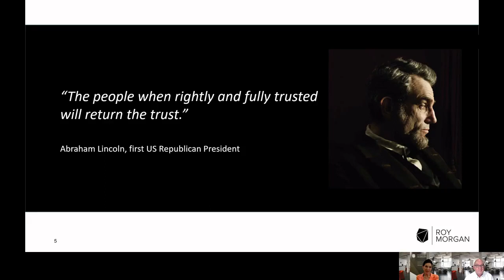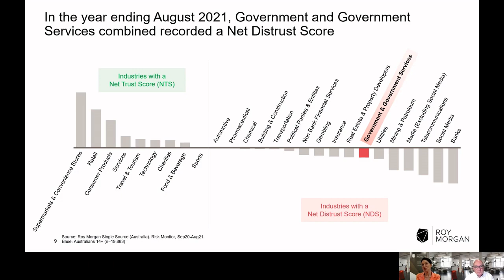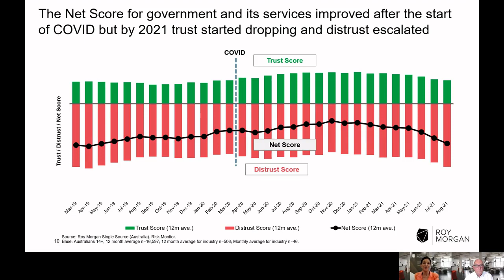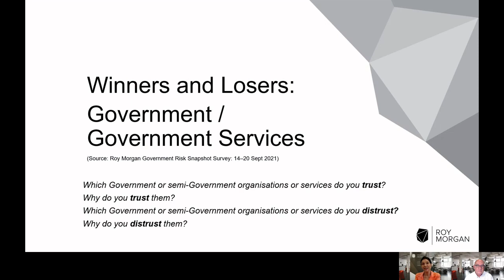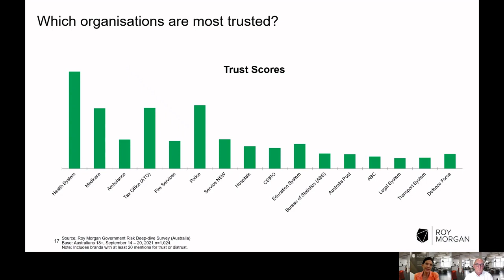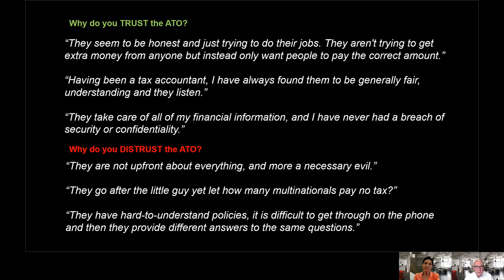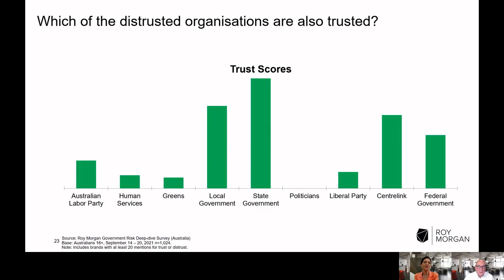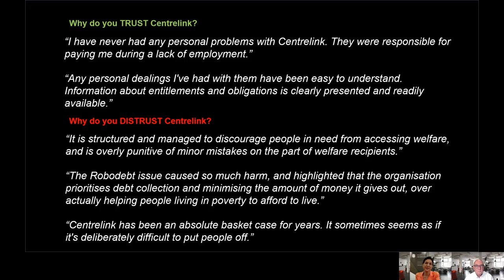Australia's Top 20 Most Distrusted and Trusted Government Agencies 2021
Roy Morgan's research reveals how Australians feel about our political parties, governments, and their services.

Michele Levine & Social scientist Dr Ross Honeywill discuss the through the latest Trust rankings and analysis in this webinar.

You may be unsurprised to hear, for example, that Australians consistently distrust government services like Centrelink. But what about the ATO, ABC and Centrelink? And is the Australian Government trusted or distrusted?